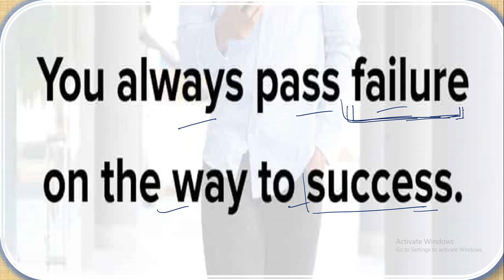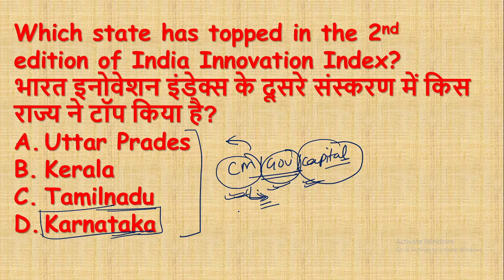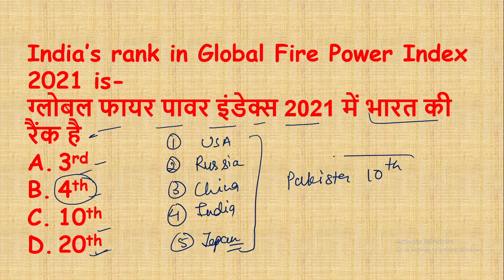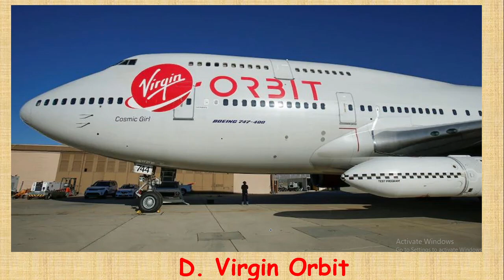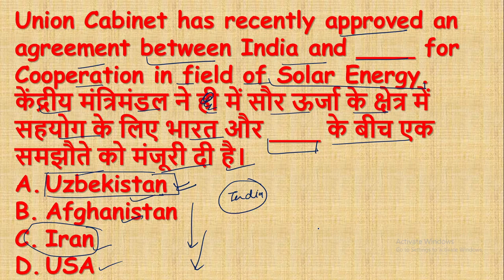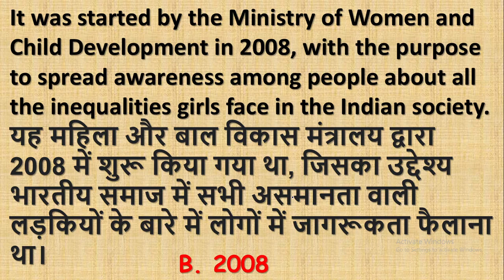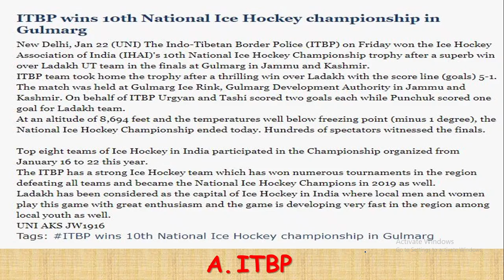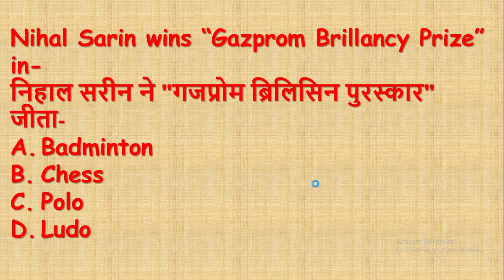Daily Current Affairs MCQs for IBPS/SBI-Mains Exam/IB-ACIO Recruitment/SSC CGL/CHSL 2021 By Team SG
january current affairs 2021 daily current affairs current affairs